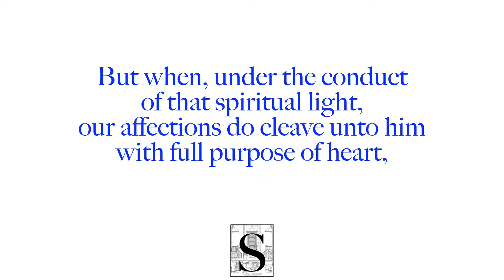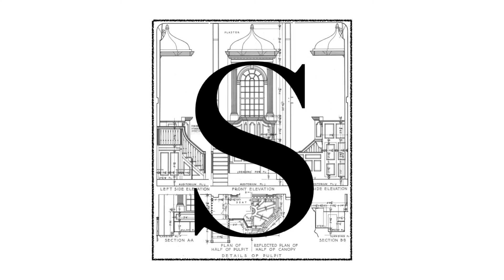Meetinghouse Minute - Joy Unspeakable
Excerpts of Bible teaching or Christian history in as little as 60 seconds.